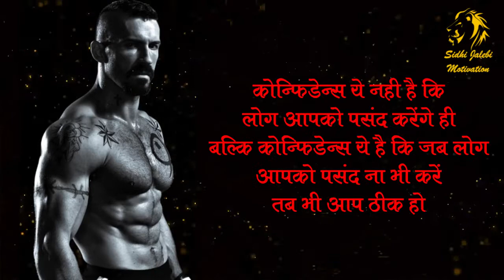Best powerful motivational video in hindi inspirational speech by sidhi jalebi